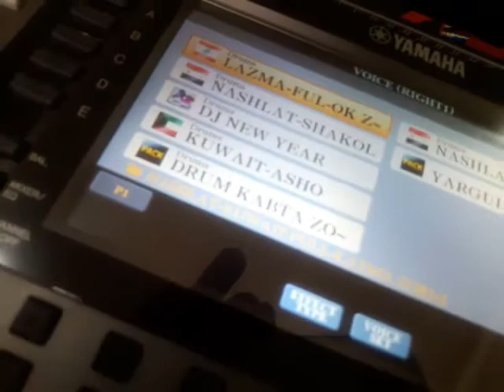ياماها 3000 - ياماها 2000 لزمات زوري لوبات .. للتواصل واتس اب 0096569693662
Yamaha 3000
Yamaha 2000